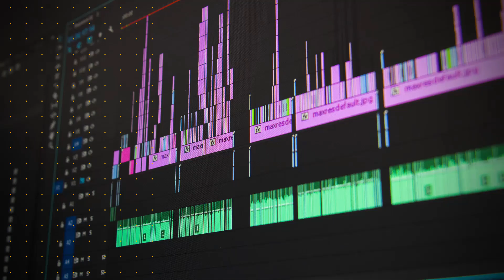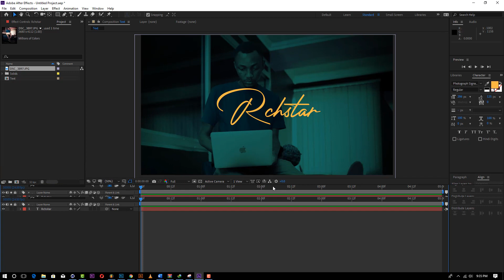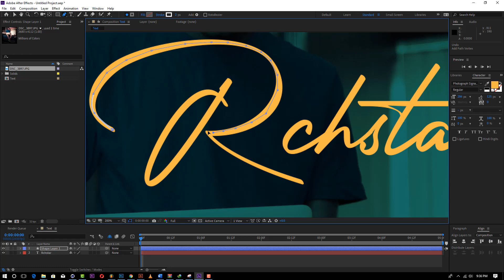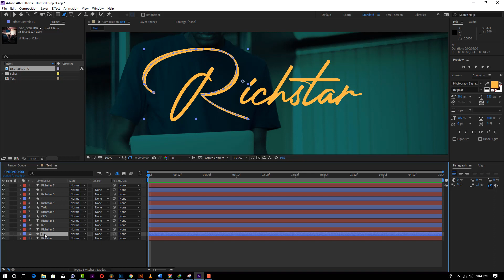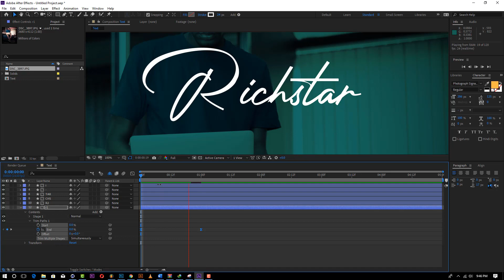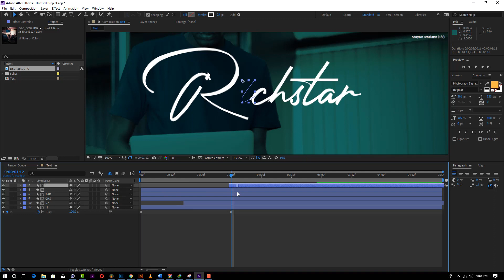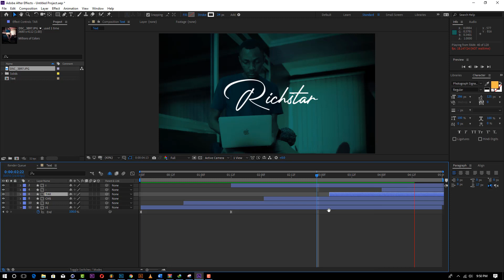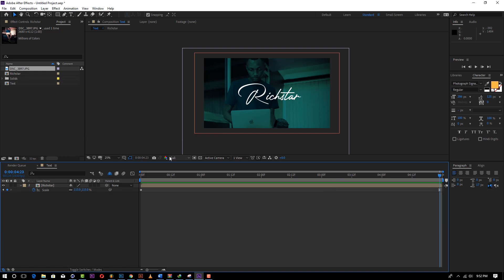Jinsi ya ku design animation ya herufi za SCRIPT FONT | After Effects Tutorial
Katika video hii nimefundisha na kulekeza Jinsi ya ku design animation ya herufi za script style kwa kutumia Adobe After Effects